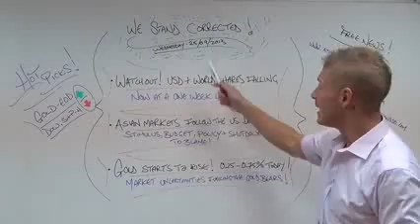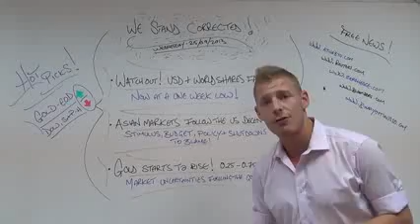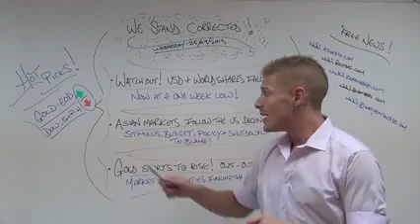What is Binary Options Trading Platform | Stock Options Strategies | Day Trading for Dummies 2014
◄= Binary Options Software 2014 (Click the first "Instant Access" button!)

 What is Binary Options Trading Platform | Stock Options Strategies | Day Trading for Dummies 2014 - The binary options brokers is designed to guide binary options traders in their quest to find the right forex broker. The information on forex brokers is actively maintained by binary options brokers staff, who research and monitor the listed forex brokers on a daily basis.

Binary options trading is that where forex traders earn profit by investing their currency or assets like gold, silver, oil etc. And binary options brokers are the type of forex brokers who helps you to do trade binary options with their platform with some extra benefits.

 What is Binary Options Trading Platform | Stock Options Strategies | Day Trading for Dummies 2014 - None can trade the binary options market by himself or herself. In order to trade in this currency market every forex trader need to find a good and reliable forex broker. However, all binary options brokers are not honest and offer good services. Some of them are only cons and making binary options trader fool. A binary options trader can check a forex broker is good or scam on the basis of some characteristics.

If you are a binary options trader this service will be a perfect guideline to get a good forex broker and also a good forex robot to help you make money trading forex. Some binary options brokers provide various payment methods such as Paypal, Mastercard, Bank transfer, Perfect Money, Credit card etc. you may call them professional and reliable. -  What is Binary Options Trading Platform | Stock Options Strategies | Day Trading for Dummies 2014

Forex and binary options are the best spot for money investment and many people are gaining lots of profits through foreign exchange rate arbitrage, it is also considered the best way to make a lot of money online from home. Binary options broker may be confused sometimes with forex brokers, while both are into currency trader are completely two different investment models. -  What is Binary Options Trading Platform | Stock Options Strategies | Day Trading for Dummies 2014